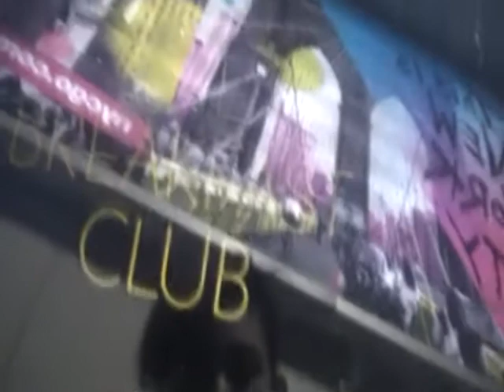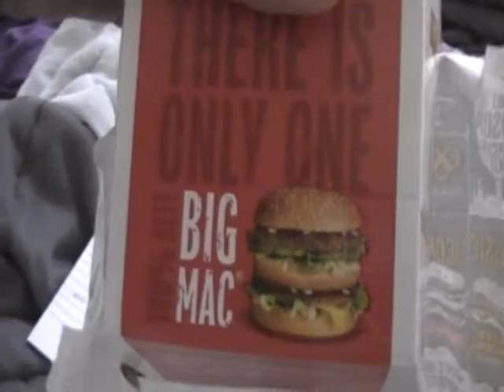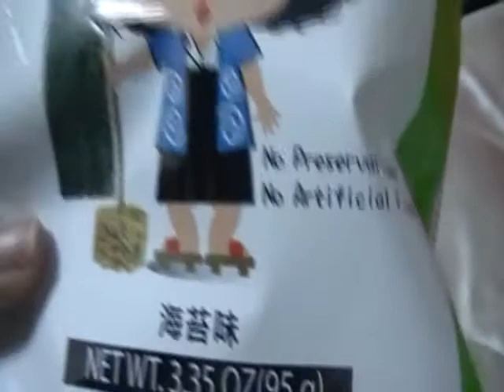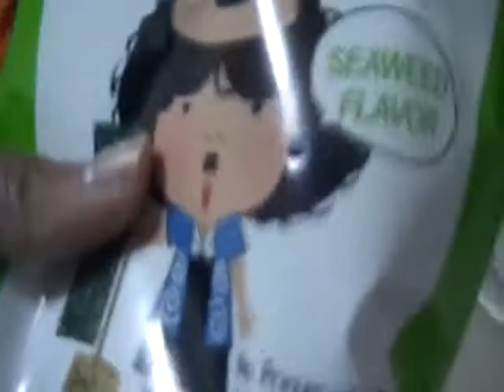Weekly Vlog # 6: missed our flight mickey d's IMATS SOLD OUT